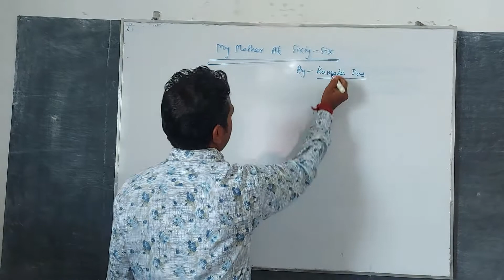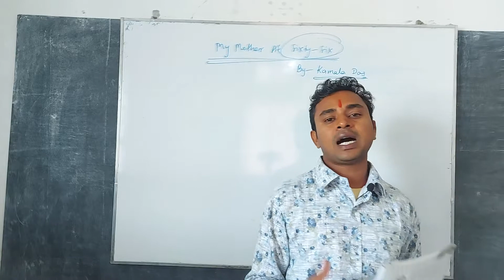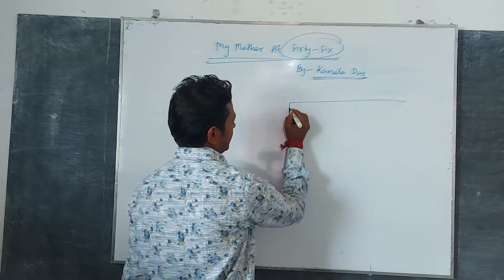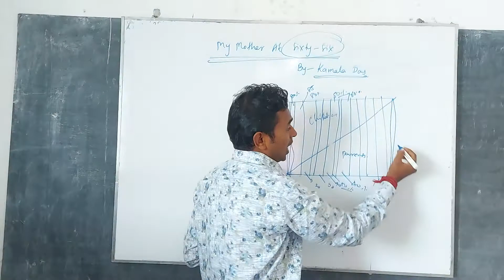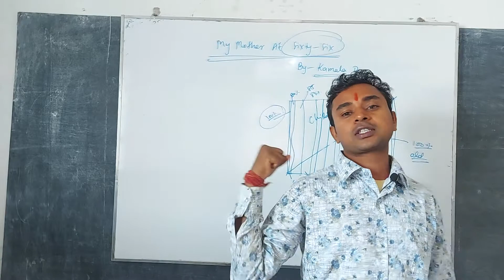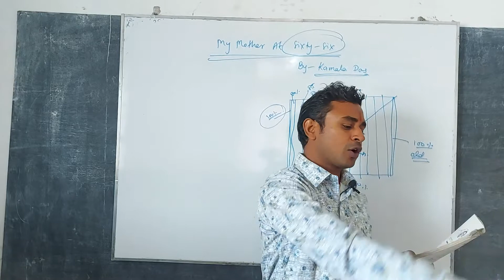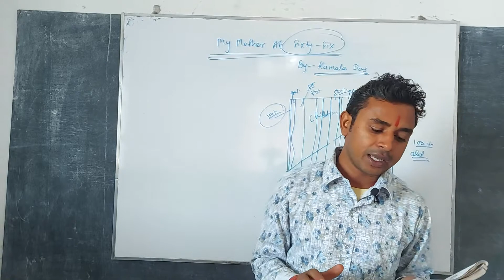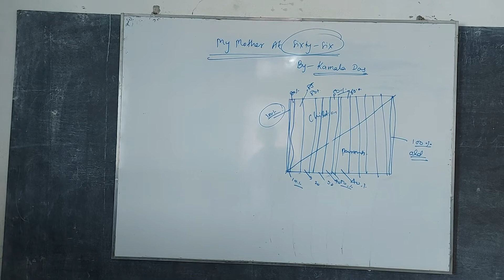My Mother at Sixty-Six by Kamala Das 12th/English Zone/Pradeep Narayan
my mother at sixty six is a very beautiful poem composed by Kamala Das Kamala Das shows her strong relation with her mother in this poem she wants to make her old mother happy that's why she brings the young reach and Merry children the Olden Days of her mother each her childhood fear and C is a very optimistic lady because when her mother dies she is happy and CA se see you soon Amma and a smile and a smile and a smile and a smile this shows the optimism of the poet is Kamala Das and I hope each and every person must have such type of optimism in the relation in the work ok and in the passion everything thanks